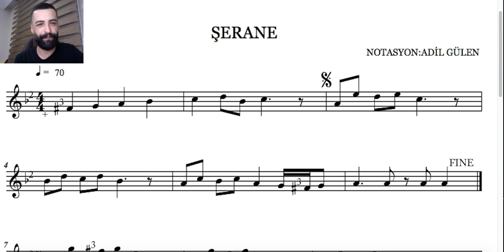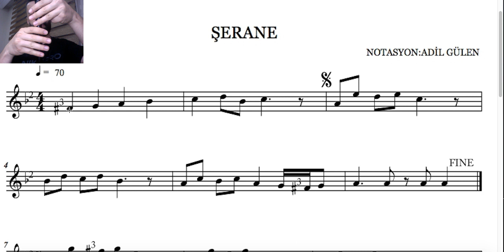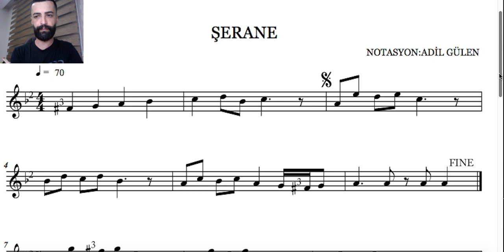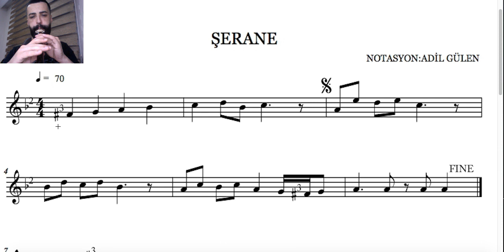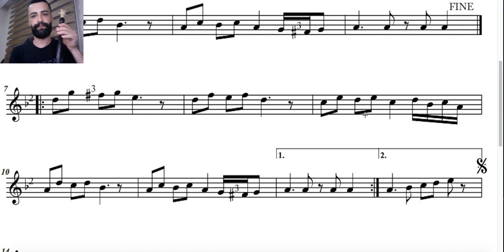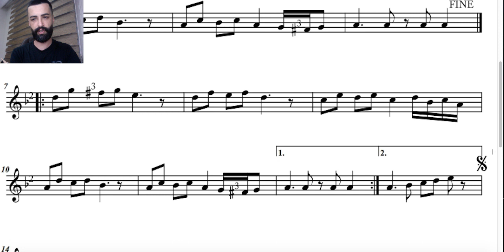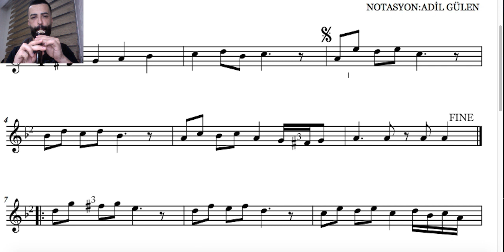Şerane - Mey Solfej Dersleri 46 - Adil Gülen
Merhaba Ben ADİL GÜLEN , Mey solfej dersleri videomda bugün Şerane türküsünü inceleyeceğiz.Herkese iyi seyirlerve çalışmalar diliyorum.